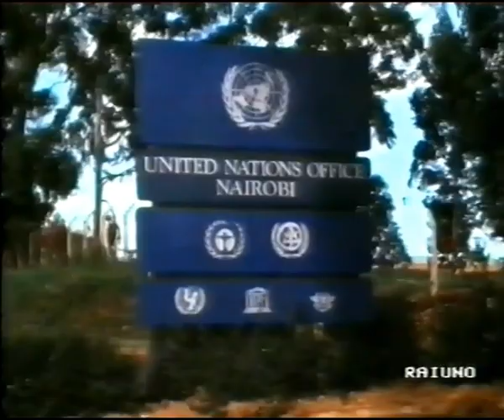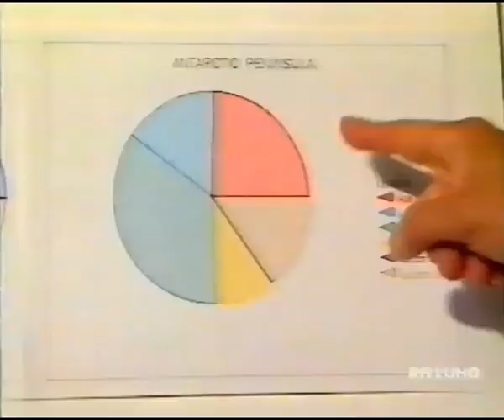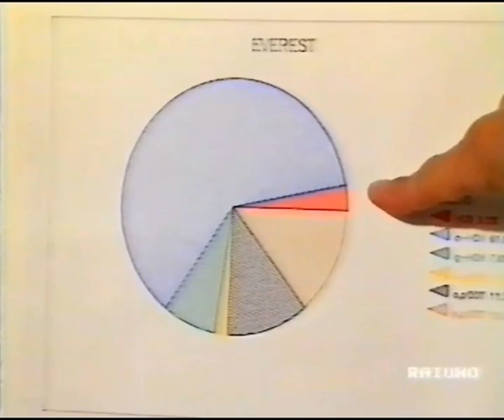La Terra: una provetta da esperimento? - la chimica dell'uomo ha raggiunto le aree più remote...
"La Terra: una provetta da esperimento? - la chimica dell'uomo ha raggiunto le aree più remote del pianeta"